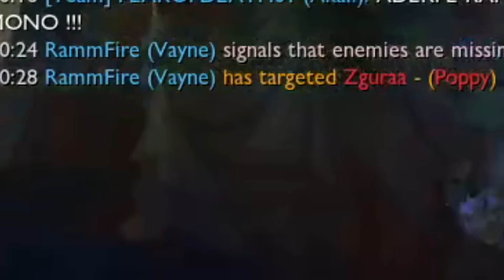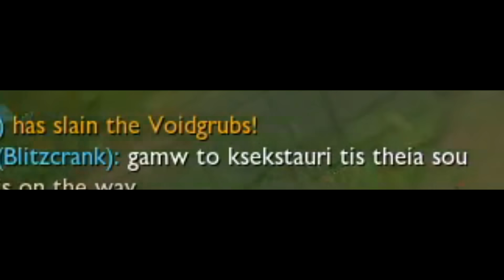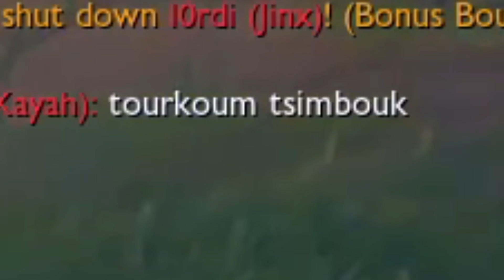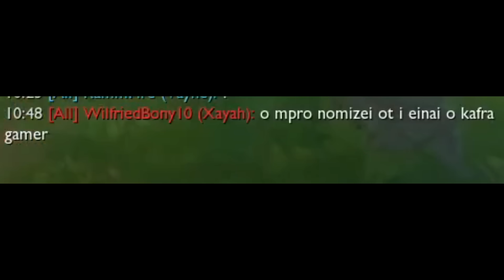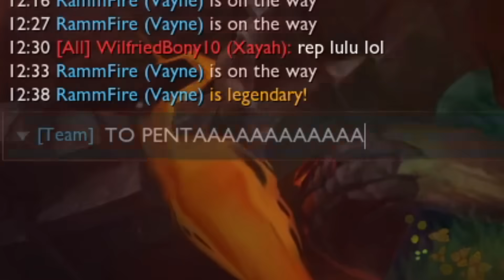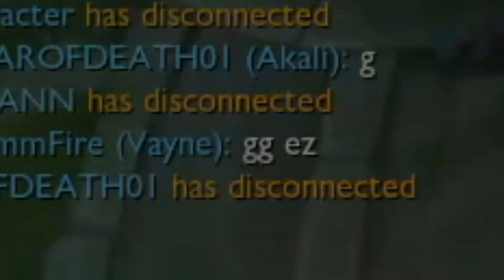ΓΛΥΚΙΑ ΕΚΔΙΚΗΣΗ | LoL KafroGamer